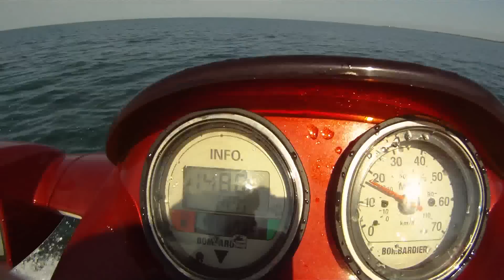LONGPOINT Seadoo Run GO PRO HERO HD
Enjoying a very sunny day at Long Point with my little brother.